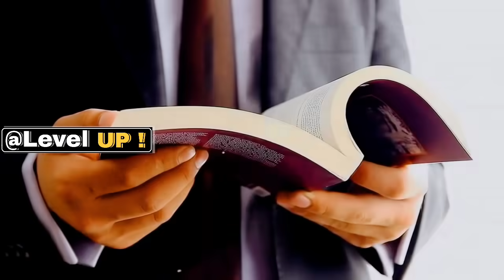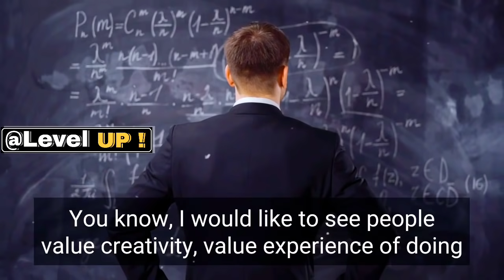Best advice for college students | sundar pichai motivational video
Pichai Sundararajan, better known as Sundar Pichai, is an Indian-American business executive. He is the chief executive officer of Alphabet Inc. and its subsidiary Google. Born in Madras, India, Pichai earned his degree from IIT Kharagpur in metallurgical engineering.

Get Motivated. THINK!

→ steve jobs great advice for students .
h settps://youtu.be/Wt-Hip1W5IY

sundar pichai motivational speech for students,
sundar pichai motivational speech in english,
sundar pichai motivational video,
sundar pichai motivational speech with english subtitles
Sundar Pichai Inspirational Video, Follow Your Passion,  , Sundar Pichai Life Story